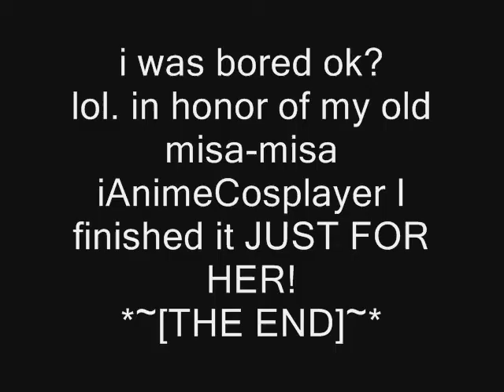Misa Is A Bitch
my first lip synching

in honor of my old misa-misa iAnimeCosplayer because she really wanted me to finish it :D